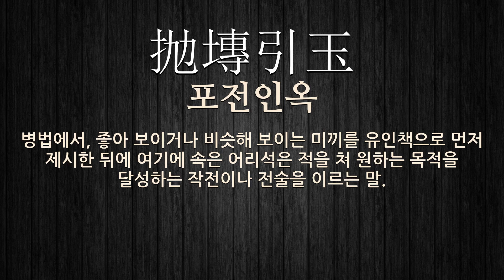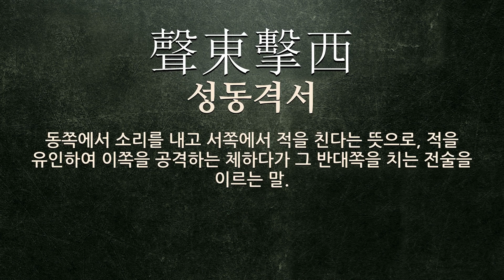전술에 관한 한자어/사자성어 6개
전술에 관한 한자어 및 사자성어를 자세하게 풀이해 드립니다.

[전술에 관한 한자/한자어/사자성어 목록: 6개]
1) 人海戰術(인해전술): 우수한 화기보다 다수의 병력을 투입하여 적을 압도하는 전술. 6ㆍ25 전쟁에서 중국 공산군이 썼던 전법이다.
2) 煙幕作戰(연막작전): 어떤 사실을 숨기기 위하여 약삭빠르고 능청스러운 말이나 수단 따위를 써서 상대편이 갈피를 못 잡게 하는 일을 비유적으로 이르는 말.
3) 抛塼引玉(포전인옥): 병법에서, 좋아 보이거나 비슷해 보이는 미끼를 유인책으로 먼저 제시한 뒤에 여기에 속은 어리석은 적을 쳐 원하는 목적을 달성하는 작전이나 전술을 이르는 말.
4) 七縱七擒(칠종칠금): 마음대로 잡았다 놓아주었다 함을 이르는 말. 중국 촉나라의 제갈량이 맹획(孟獲)을 일곱 번이나 사로잡았다가 일곱 번 놓아주었다는 데서 유래한다.
5) 煙幕戰術(연막전술): (1)적의 관측이나 사격으로부터 아군의 군사 행동 따위를 감추기 위하여 연막을 치는 전술. (2)어떤 사실을 숨기기 위하여 약삭빠르고 능청스러운 말이나 수단 따위를 써서 상대편이 갈피를 못 잡게 하는 일을 비유적으로 이르는 말.
6) 聲東擊西(성동격서): 동쪽에서 소리를 내고 서쪽에서 적을 친다는 뜻으로, 적을 유인하여 이쪽을 공격하는 체하다가 그 반대쪽을 치는 전술을 이르는 말.